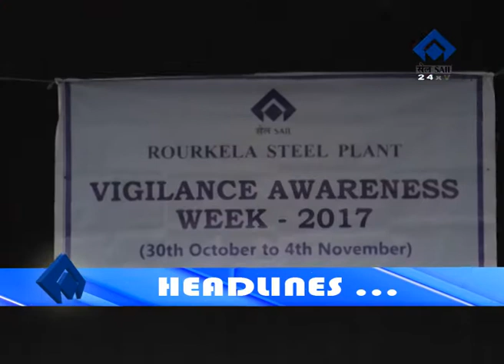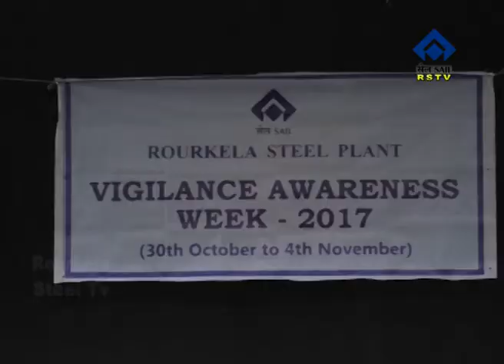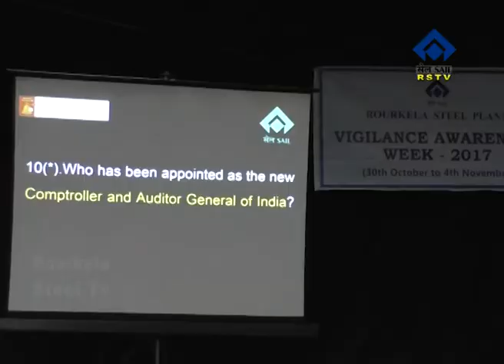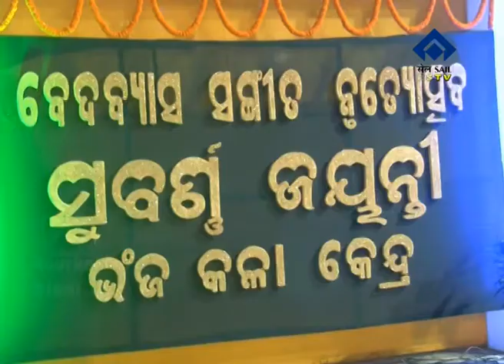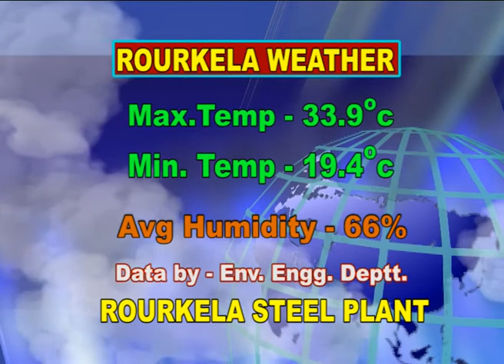ENGLISH NEWS DT-2/11/2017